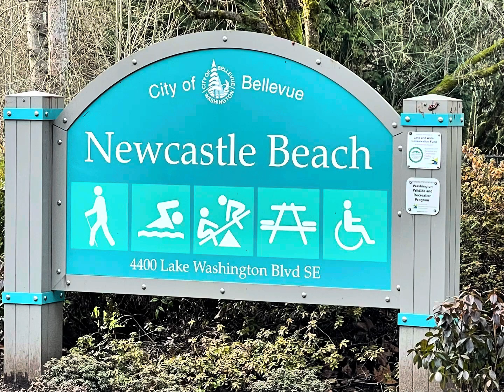Magnet Fishing at Newcastle Beach Park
Hi All! I’m at Newcastle Beach Park. Its a very pretty park. There is a Swimming area, playground and bathrooms. Its a good place to spend the day!

My shoutout T-shirt today is Kratos! I 💕❤️ my magnets!

If you are interested in a magnet or magnet accessories, Kratos is the best. They also have amazing customer service. Ben is a real community guy.

Without you there’d be no channel. I appreciate you! 💕

Very sorry! The first upload had no sound.